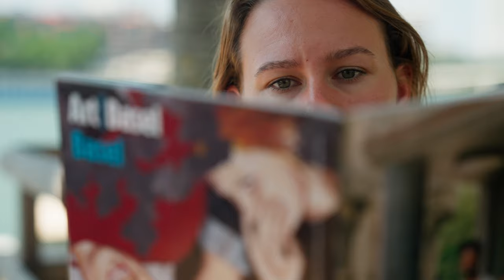Basel, City of Art (Art Basel 2023)